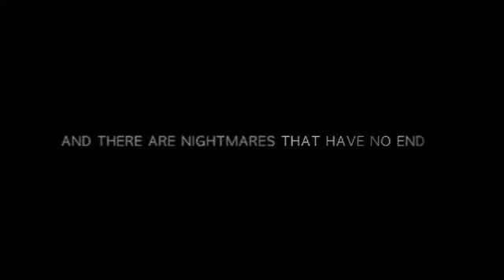Offspring Lionsgate Trailer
LIONSGATE ENTERTAINMENT'S CUT OF THE OFFSPRING TRAILER